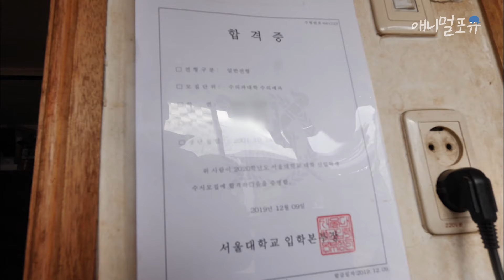더운데도 밭 지키고 앉아있던 콩돌이와 아낌 없이 주는 노부부💛 | KBS 남도 지오그래피 200218 방송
전기도 없는 깊은 산골짜기에 사는 견우와 직녀 노부부🌿

※ 회차 정보 : 남도 지오그래피 (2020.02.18. 방송)